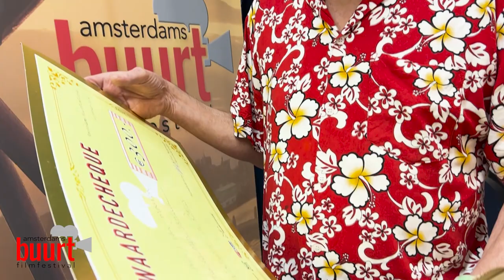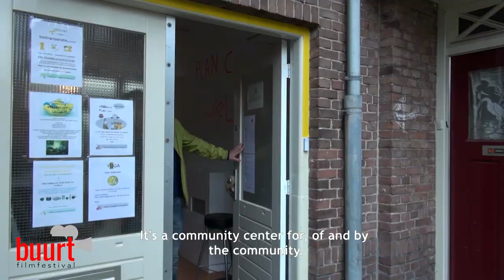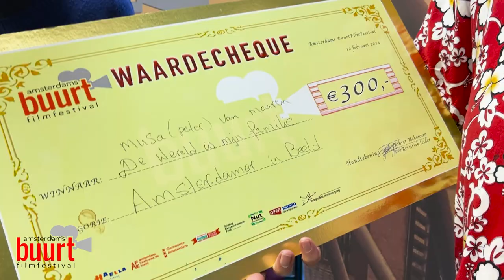ABFF 2024- winnaar Amsterdammer in Beeld